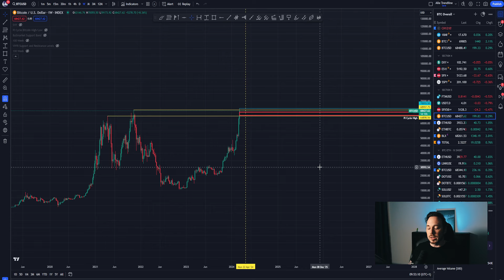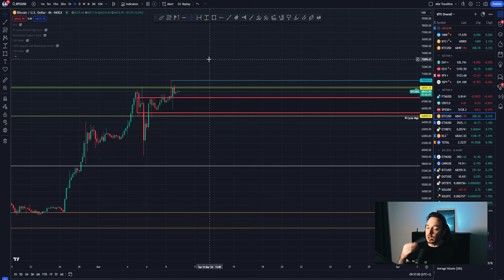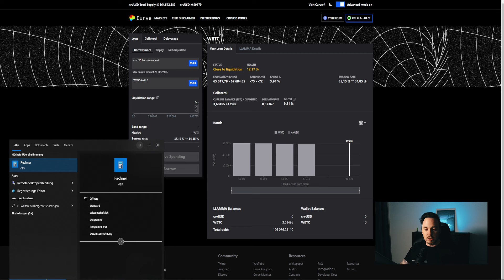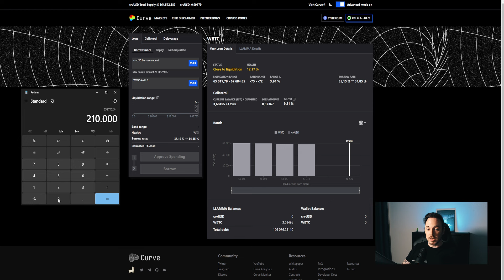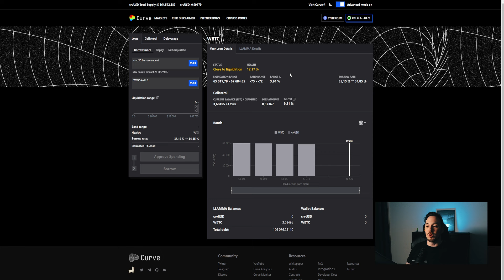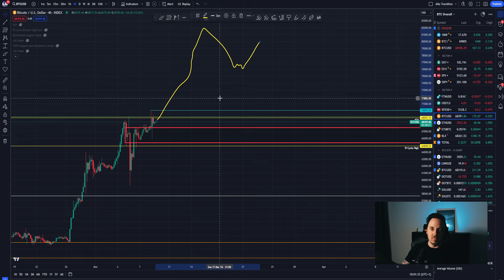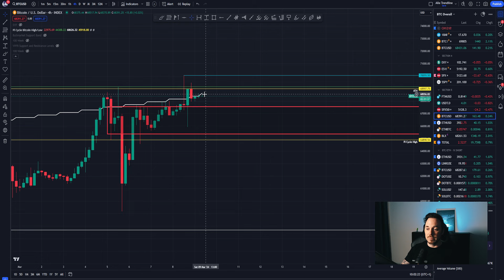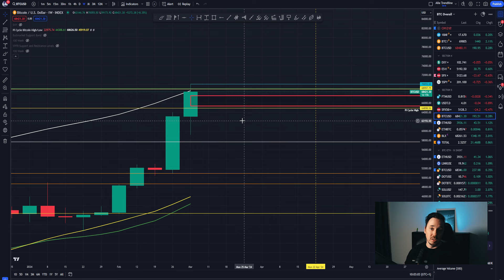Long Hedge rettet 100X Position - 6X im Sack 🤑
✅ M&K Membership: ✅

✅ Swissquote Aktien und Krypto traden: ✅
100 CHF als Trading Credit erhalten